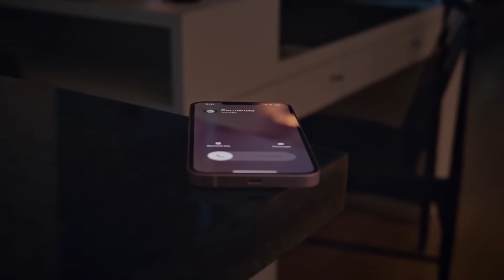iPhone 13 | Edge | Apple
iPhone 13 with Ceramic Shield. Tougher than any smartphone glass. Relax, it’s iPhone.